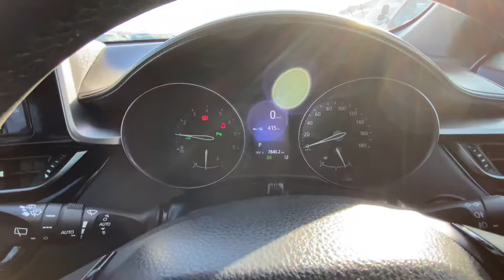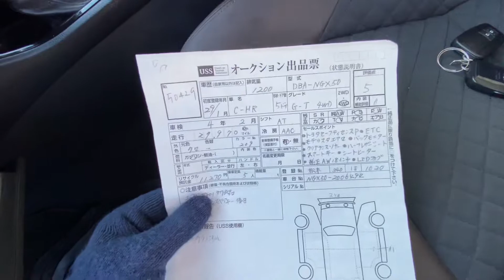Toyota C-HR 1.2 G-T 4WD Modellista ver.2 2017